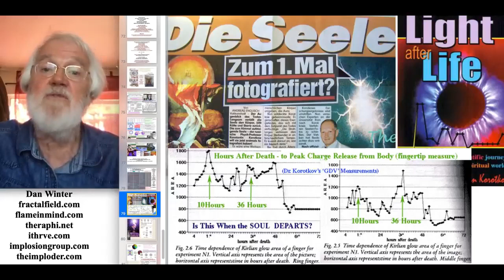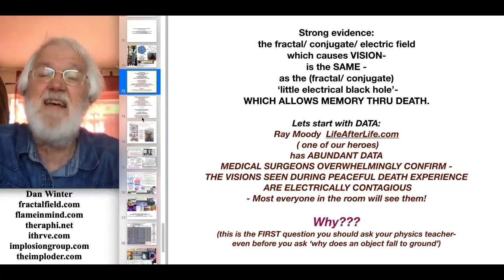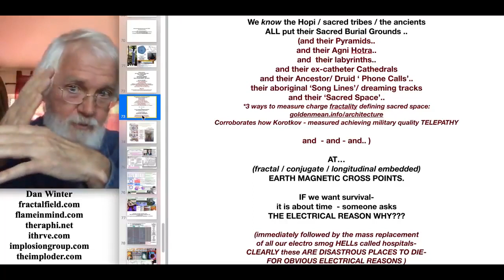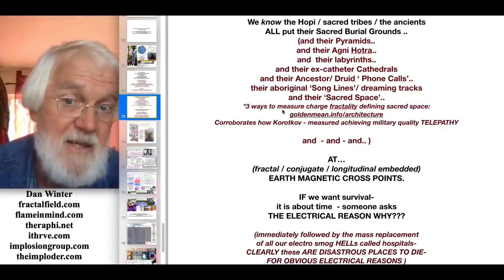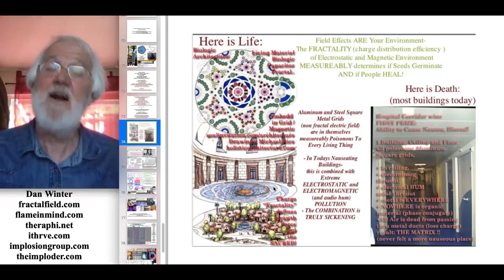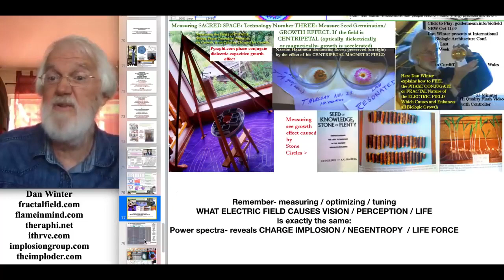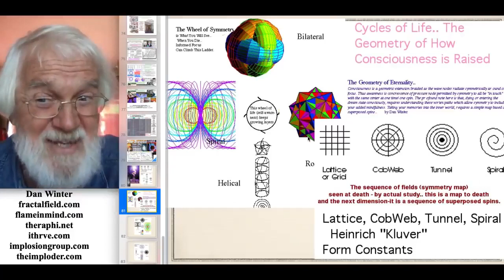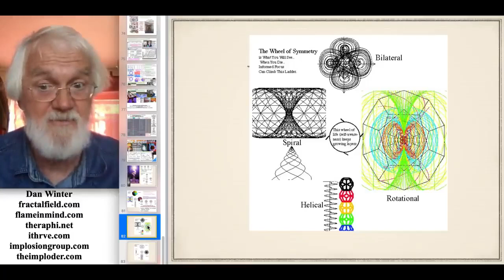DAN WINTER - HOW TO DIE SUCCESSFULLY?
Dan Winter is a Inventor,Author,Writer, and Mostly Known as Psyhicist of Emotion and  Gravitational Energy.

FULL INTERVIEW:Fractal Frequency Key to Vision with Dan Winter Trim

Dan Winter Work:
Fractal Space Time: Origin of Negentropy project from Implosion Group - with Dan Winter

Thank You Dan Winter!

Thank You and Wholness with Balaned Vibrations